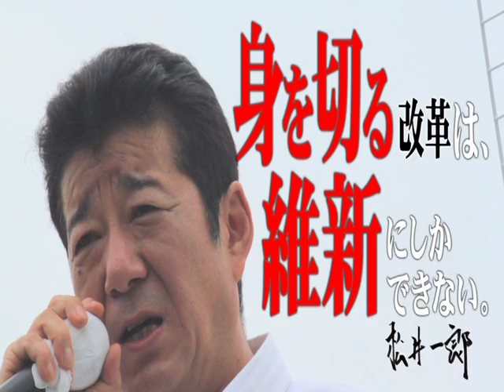議員定数削減の変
大阪維新の会にしか出来ない改革の映像です。